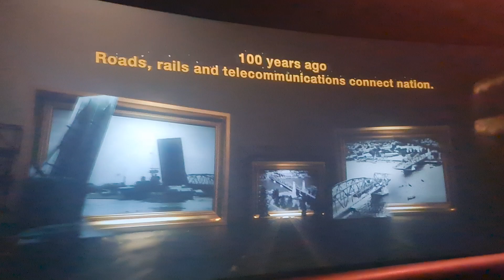5d Theatre in Dubai